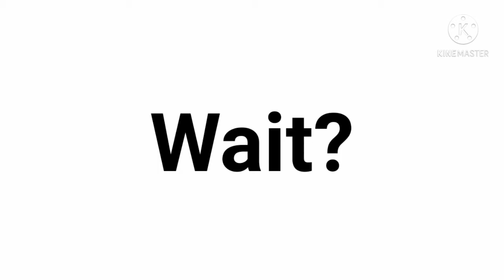Only Woman Can Understand This Video